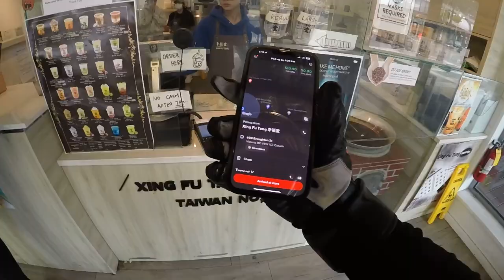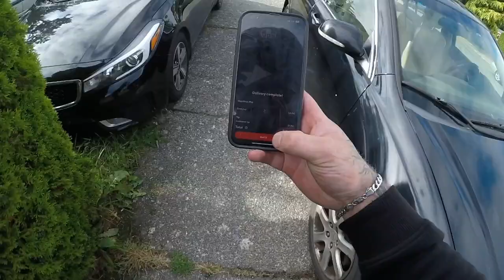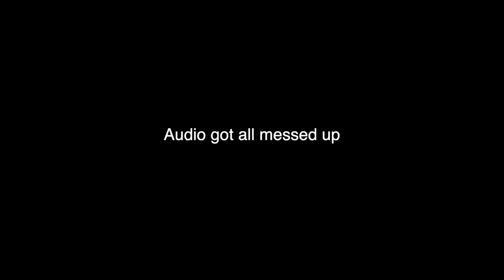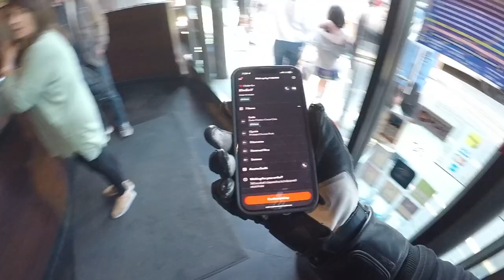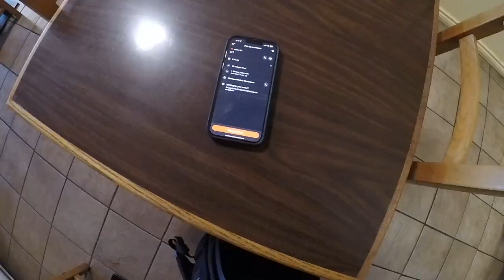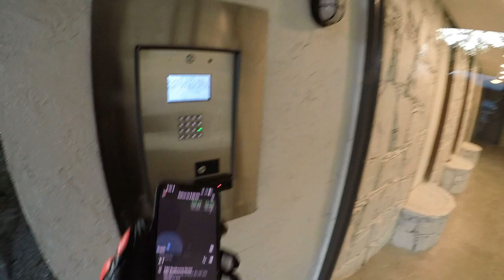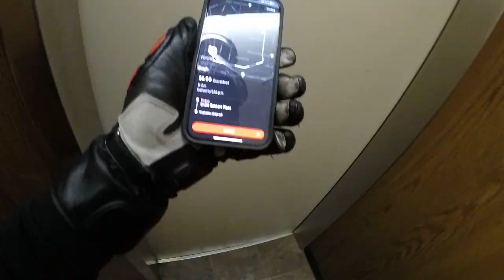DoorDash On My R1, Worlds Quickest Delivery Service!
watch me butcher orders and screw up food while i attempt to DoorDash on my Yamaha R1 lol. this video was actually a lot of fun to make.. worlds quickest delivery service!!!